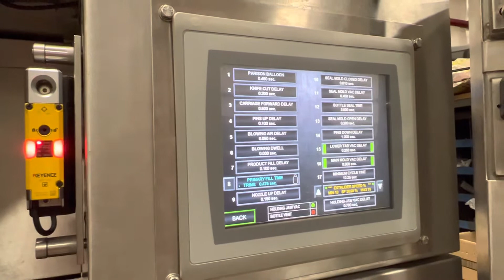HealthStar Rebuilt Weiler 603 Blow-Fill-Seal Machine for 2ml Vials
HealthStar rebuilt Weiler 603-019 BFS machine.
40 cavity, 2ml vial tooling engineered and produced at HealthStar.
12.25 second cycle producing 11,750 vials per hour.

Since 1987 Healthstar has specialized in completely rebuilding blow fill seal machinery.